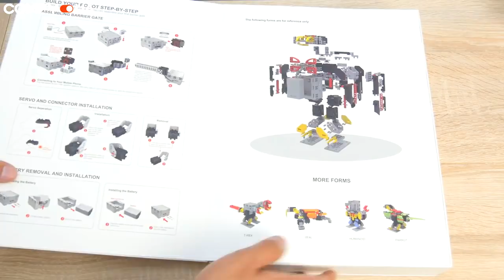ТОП 5 подарков для ДЕТЕЙ на Новый год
УЗНАЙ цены ▶️
0:13 - Электросамокаты
0:53 - Квадрокоптеры
1:23 - Смарт-часы
1:47 - 3D-ручки
2:19 - Роботы

В преддверии новогодних праздников все ожидают подарки, а в особенности дети. И сегодня мы расскажем о пяти вариантах, которым ребенок будет особенно рад!
1. Электросамокат. Он имеет ряд преимуществ перед другими видами электротранспорта. Во-первых, для катания не требуется определенных навыков, стал и поехал. Во вторых,если он  разрядился, можно продолжить кататься! В третьих, он достаточно компактный и его можно взять с собой в поездку.
2. Квадрокоптер. В зависимости от модели, он управляется с помощью джойстика,либо смартфона. С первых минут это занятие затягивает, ведь управлять беспилотником очень просто и удобно.
3. Смарт-часы. Это интересный подарок с широкими возможностями. К примеру, девайс умеет считать шаги, пульс, контролировать качества сна и прочее. Также встроена функция GPS трекера, которая дает возможность отслеживать местонахождение ребенка.
4. 3D-ручка. С ее помощью можно делать объемные рисунки из пластика, начиная от простых фигур, заканчивая сложными изделиями. Девайс не опасен и прост в работе, для этого необходимо подключить его к блоку питания, установить пластик, нажать кнопку и начать рисовать. Такой подарок не даст ребенку скучать и поспособствует  творческому развитию.
5. Роботы. Их ассортимент действительно огромен, но наш выбор остановился на роботе-конструкторе,  которого нужно собирать самостоятельно. В этом есть определенные преимущества, поскольку из одного конструктора можно соорудить несколько вариантов.